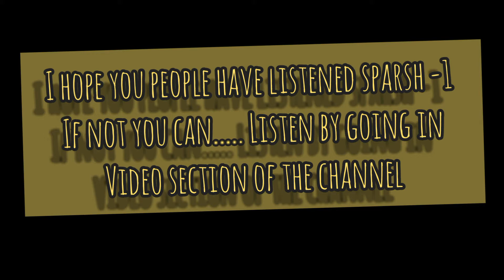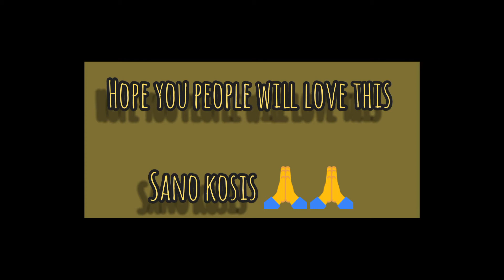Sparsh-2 Nepal's_first_animated_love_story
Hi, I'm Sunny Pun Magar. This is my channel  where I share stories, poem , articles and many more which are written by me. Basically I try to connect with you beautiful peoples by sharing 'mero man ko kura' and those chapter of my life which are still unturned.

Topic: Sparsh-2 continuity of sparsh love story ❤️❤️

If you're a person who loves to listen stories, lots of stories either it is fictional or real ?? And if you love to listen the stories of the thought process of me before i write stories and poem , the mentality before writing a character of a story then you surely can subscribe my channel .

My channel publishes videos that focus on stories, article , poems and ofcourse the experiences gained by me or learned from someone.

Written by : Sunny Pun Magar

Voice : Sunny Pun Magar

Your comments and suggestions are highly valued and appreciated 🙏🙏 so comment down your suggestions and ideas if possible 🙏🙏❤️❤️

Musician: @iksonmusic